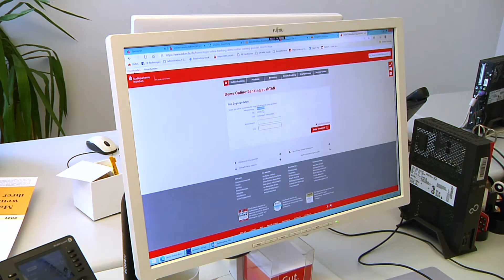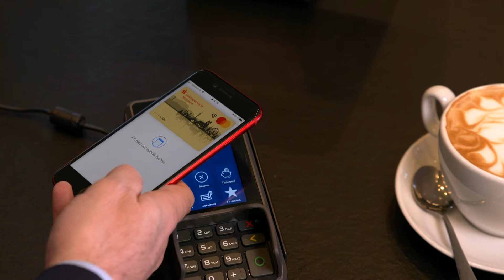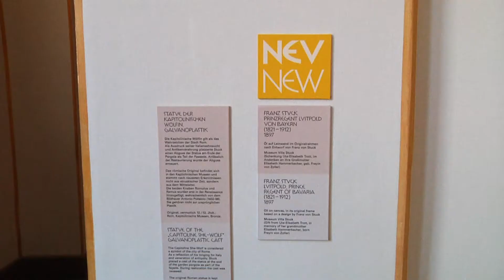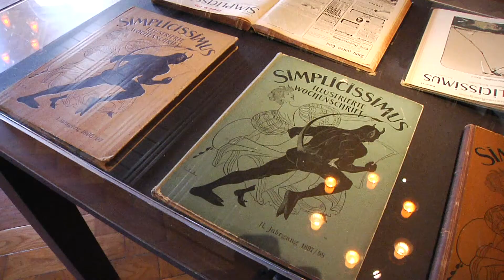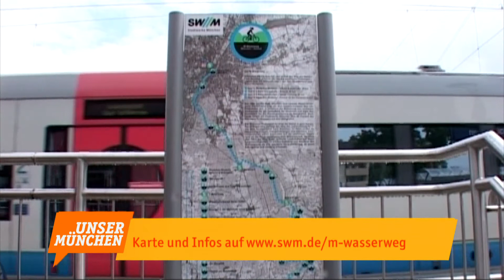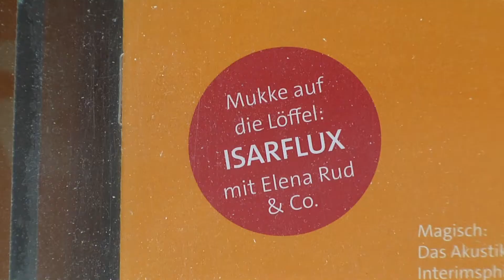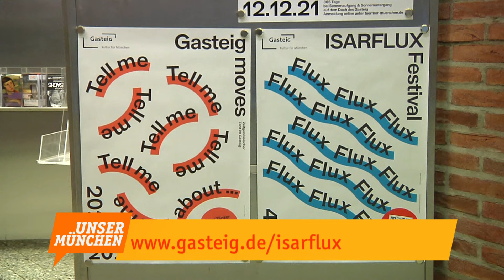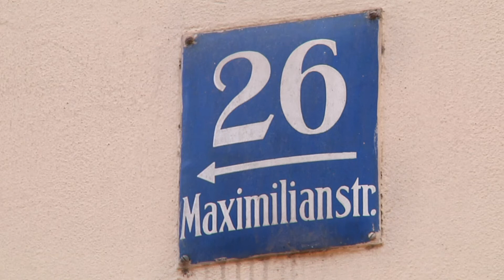Online-Banking, M-Wasserweg und Veranstaltungstipps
Die Vorteile des Online-Banking bei der Stadtsparkasse München mit der App, der M-Wasserweg der Stadtwerke München und Veranstaltungstipps.

&nbsp;